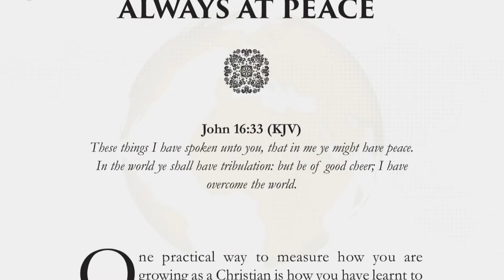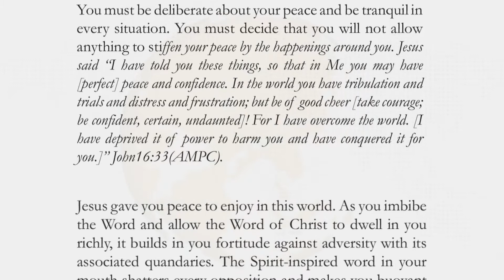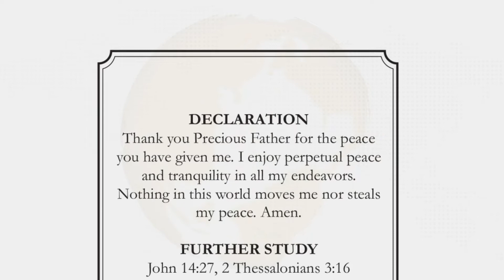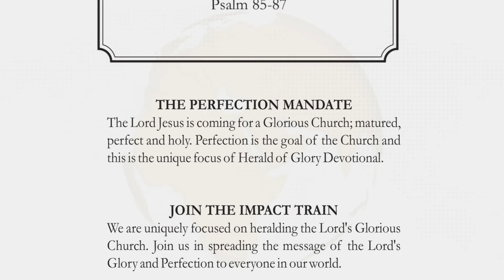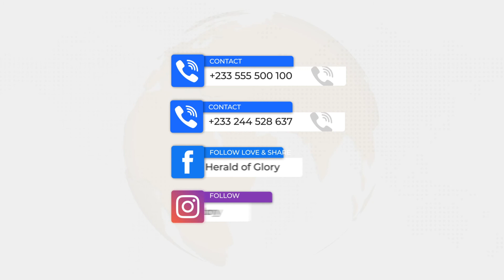16th August 2021 HoG - Always at Peace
These things I have spoken unto you, that in me ye might have peace. In the world ye shall have tribulation: but be of good cheer; I have overcome the world. John 16:33 (KJV)

One practical way to measure how you are growing as a Christian is how you have learnt to remain peaceful in the midst of adverse situations and persecutions. Jesus as the Son of God demonstrated the kind of life we as children of God are called to live. He was calm, unperturbed and unagitated in the face of staggering oppositions and unpleasant situations. In Mark 4:37-38, “he was at rest in the midst of the storm, when the disciples called on him out of fear, he rebuked the winds and peace prevailed.” Hallelujah!